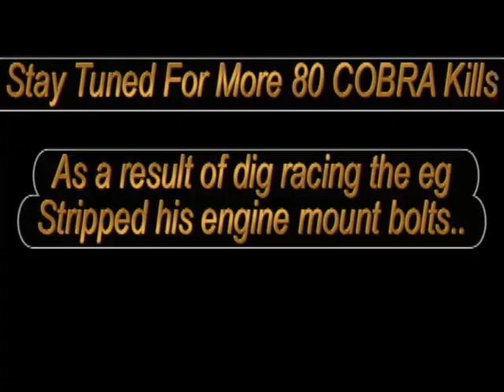1980 Cobra Mustang destroys Honda Civic Turbo in Dragg City!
Using the same worn out 200K mile stock shortblock pulled from the BLACK SUNSHINE mustang, the 80COBRA Mustang Foxbody travels across town to the far side of Dragg City to find this boosted Honda Civic with a 57 trim turbo and 12psi of boost... Poor Honda guy thought he was going to race a old junk 5.0 and got surprised by pony power here. He was fine with racing from a dig until we showed up, then suddenly of course he wanted the race to go from a roll... we shut that shit down and he finally decided to try out the old, battle worn foxbody.

Next time we will skip straight to the roll race, so he stands a chance... to be continued!

Keyword search "80COBRA Mustang" to find more videos of this 5 liter Honda Eater in action on the street of south western Ohio!